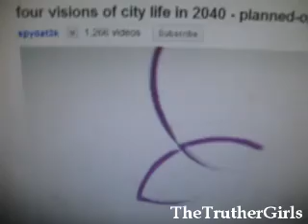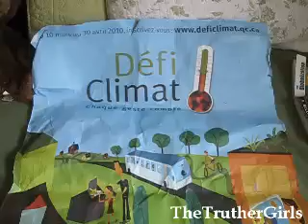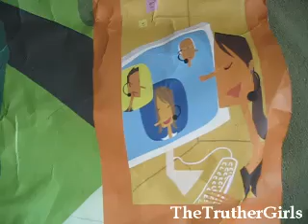Green Solution: Total Control in Planned-Opolis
scenarios for cities in 2040. links coming